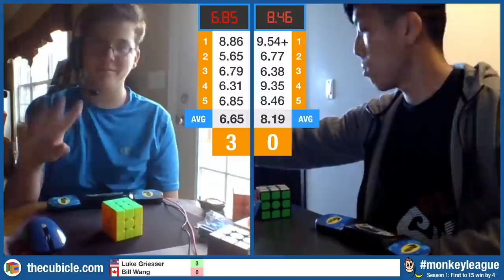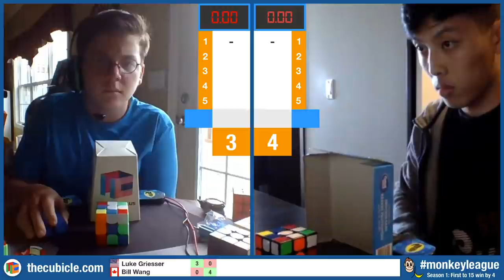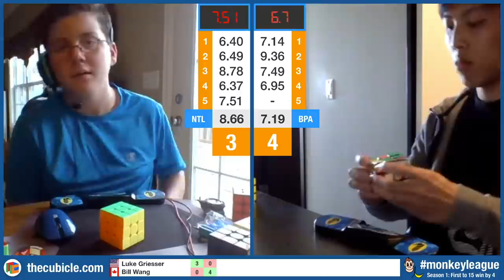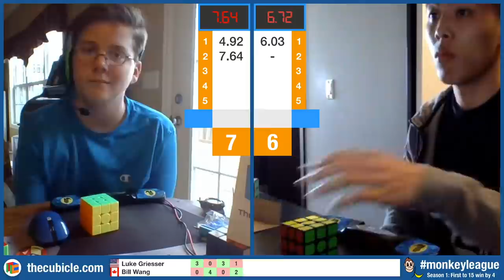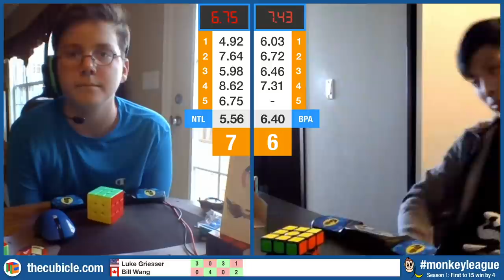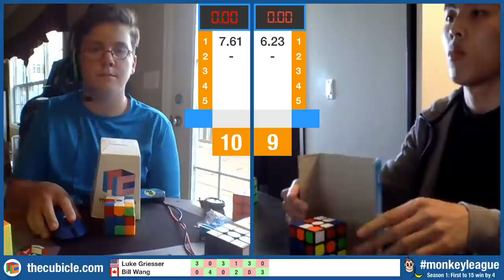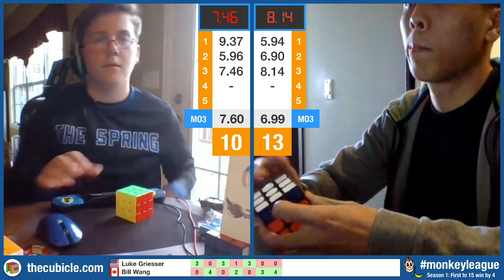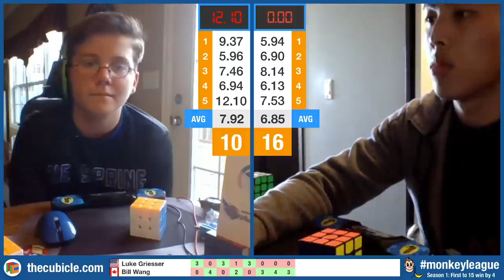Luke vs Bill - Monkey League S1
Luke Griesser vs Bill Wang Monkey League Season 1 (LaZer first to 15 win by 4)

Thank you so much to our generous donors:
TheCubicle.com - $500.00
15sgriggs - $6.25
ShawnAzman - $100.00
Eric - $100.00
WickAndFlint - $2.00